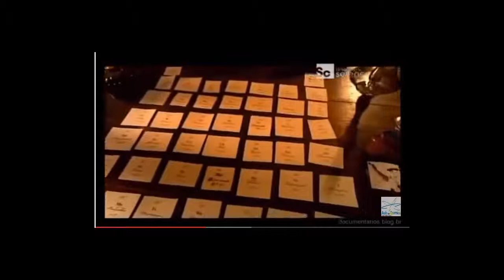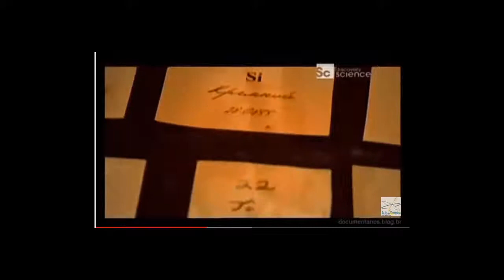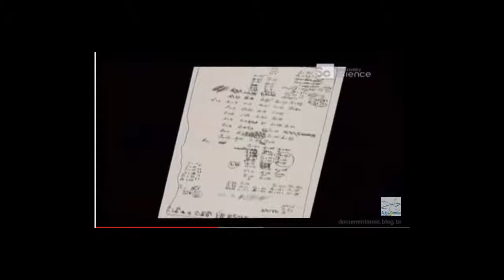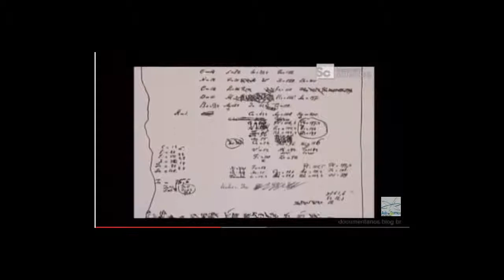Tabela Periodica - Dimitri Mendeleev - uma das 100 maiores descobertas da história